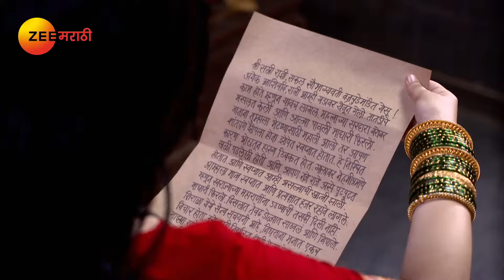Swarajyarakshak Sambhaji Ep 508 Indian Historical Marathi TV Serial Dr. Amol Kolhe - Zee Marathi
In todayâ€™s full episode 508 of Swarajyarakshak Sambhaji 2019, Aanaji is livid on learning that Sambhaji left Raigad in the morning. However, he sends Suryaji and Bapuji to Panhala. Yesubai finds the letter left by Sambhaji. Aanaji and Hiroji go to meet Akbar.

Producer/Star Cast : Amol Ramsing Kolhe,Prajakta Gaikwad